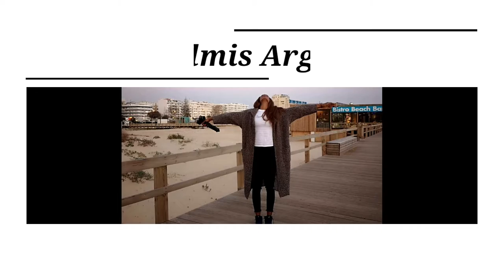Entrenamiento en el parque.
Sal del gimnasio por un día y crea ejercicios con tu imaginación y si nesecitas ayuda para bajar de peso o para solo mantenerte en forma puedes decirme en un comentario y te hago un plan de entrenamiento.